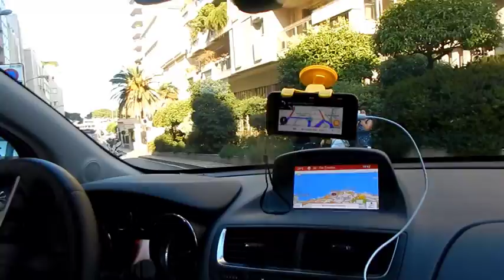19.7.16 provence day 1 קובי שפי